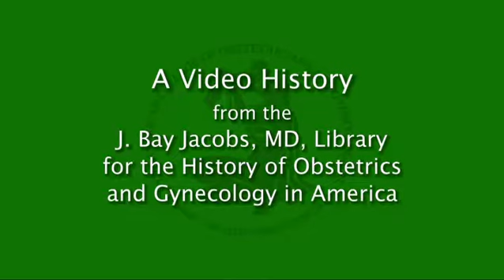An Interview with Luis B. Curet, MD, FACOG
As part of the Oral History Program supported by the J. Bay Jacobs, MD, Library for the History of Obstetrics and Gynecology in America at the American College of Obstetricians and Gynecologists (ACOG), Dr. Ralph W. Hale sat down to chat with Dr. Luis Curet. The interview took place during  ACOG's Annual Clinical Meeting held in New Orleans in 2013